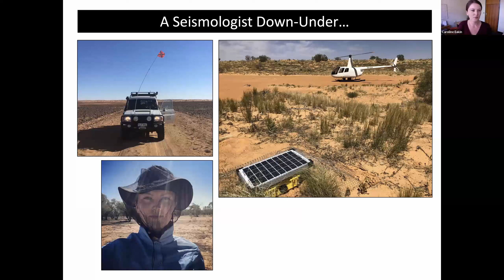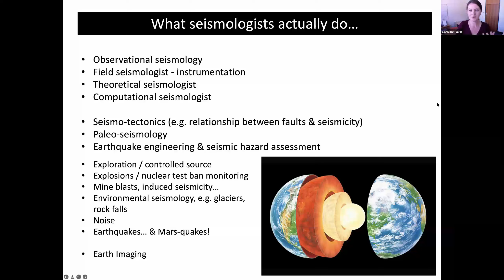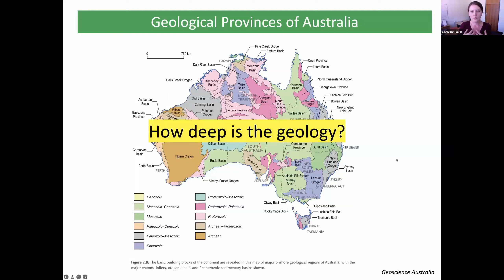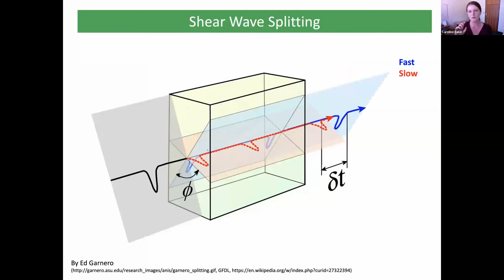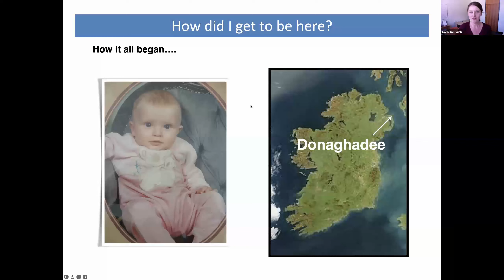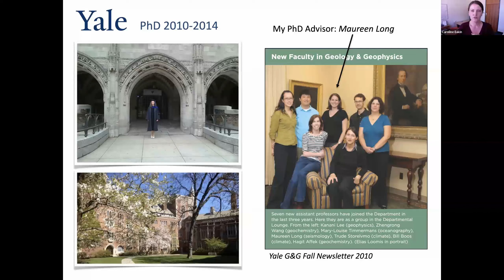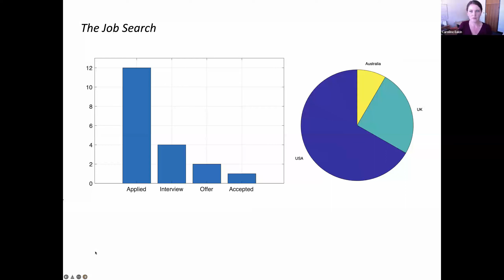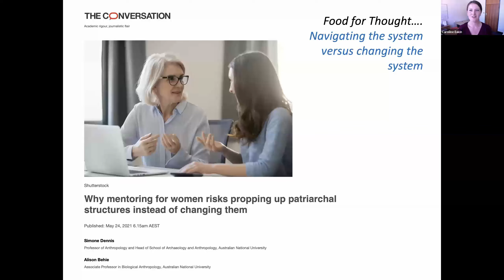A Seismologist Down Under: Investigating Mantle Deformation - Caroline Eakin - April 2022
“A seismologist down-under: Investigating mantle deformation beneath Australia.”